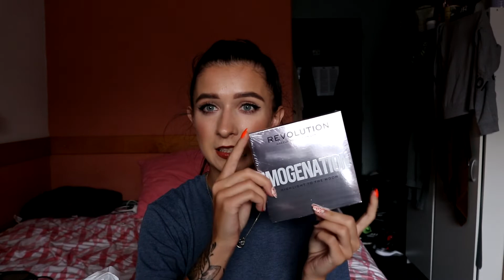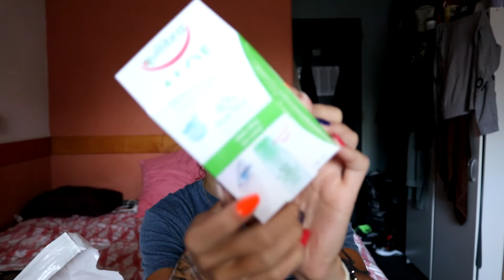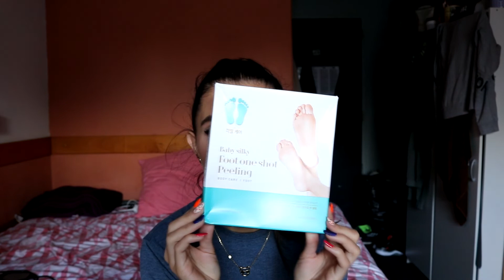HAUL Z COCOLITA.PL | OGROM KOSMETYKOW , NOWOŚCI | Najlepsza drogeria internetowa ? | brunczii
Dziś wyjątkowo filmik w środku tygodnia ! :)
Mam nadzieje że Wam się spodoba :)